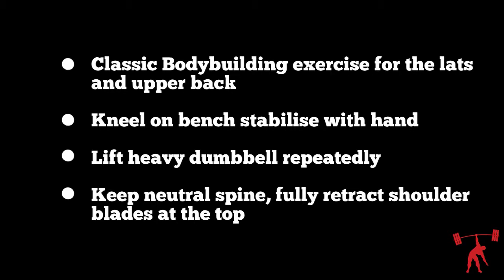Quick Look - DB Row